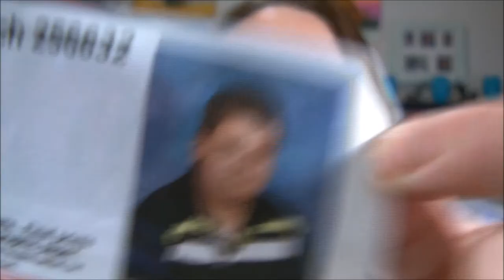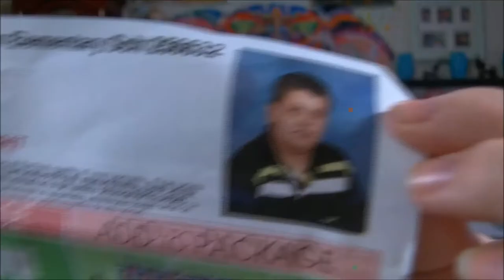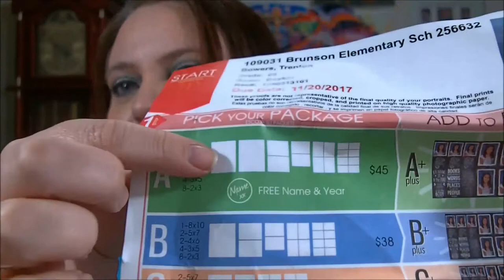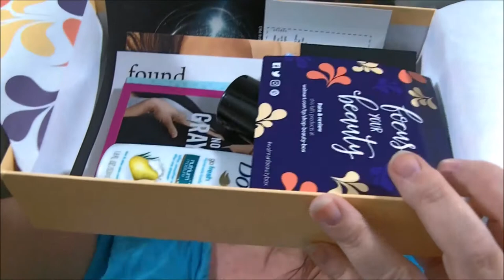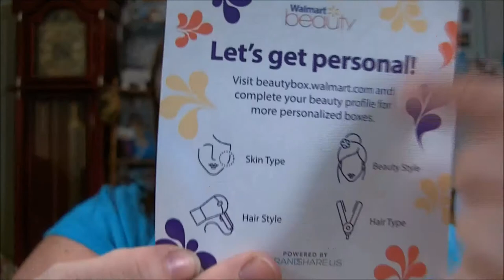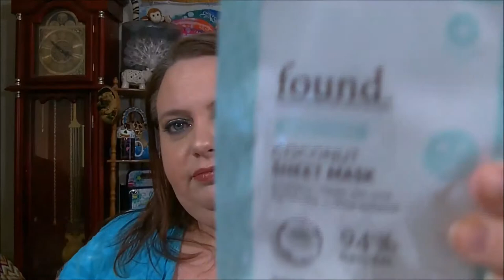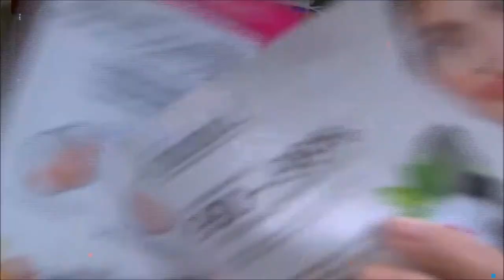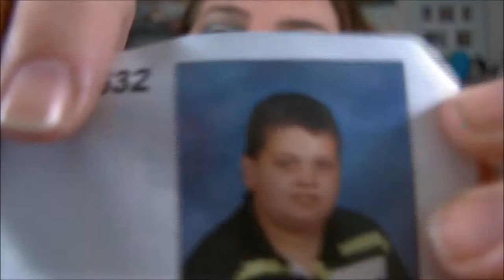Nov Walmart box review and Ranting on school pic co!!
snapchat ...ladydebra
facebook... dabowers76   ..and  debrasbeautyhaven
instagram... novellover40 ..and debrasbeautyhaven